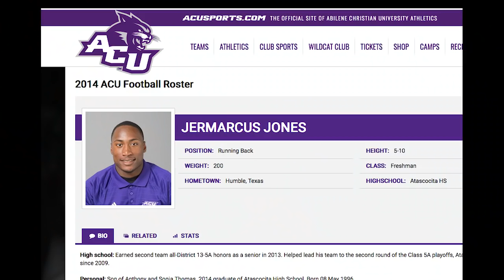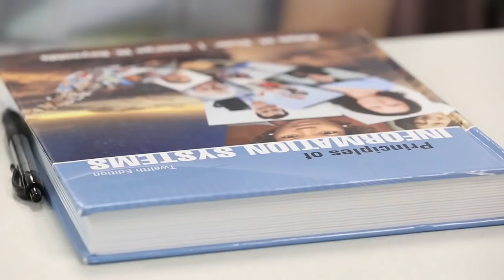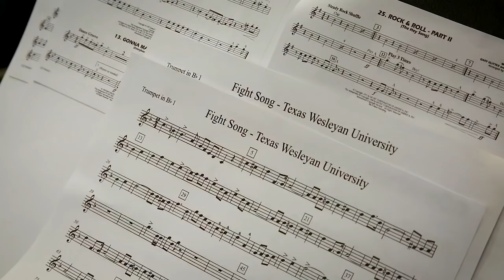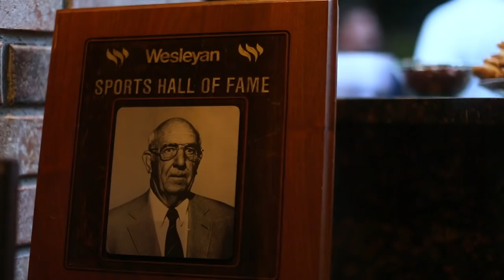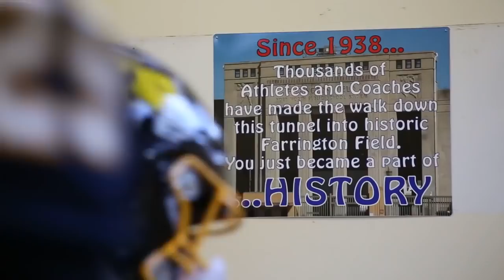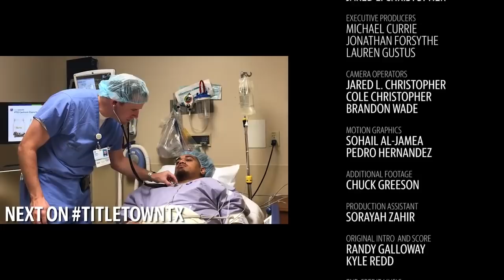Titletown, TX, Season 2 Episode 4: Operation Beat Millsaps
Texas Wesleyan President Frederick Slabach tells Coach Joe Prud'homme if he only wins one game all season it has to be this one.

Titletown, TX Season 2 was created by Jared L. Christopher. For the latest on Titletown, TX, stay in touch with us on Facebook